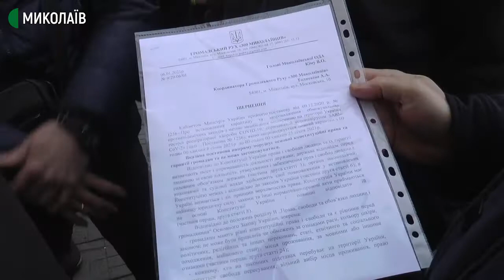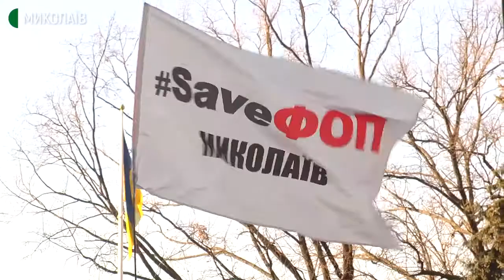У Миколаєві підприємці виступають проти запровадження локдауну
Близько сотні представників миколаївського малого та середнього бізнесу зібралися під стінами Миколаївської облдержадміністрації на акцію під гаслом «Право на працю». Звернулися до представників влади з проханням не закривати непродовольчі ринки та промислові магазини на час локдауну.До учасників акції вийшли голова обласної державної адміністрації Віталій Кім та голова облради Ганна Замазєєва. Віталію Кіму передали звернення, щодо скасування локдауну, яке підприємці просять передати до Офісу Президента. Передали письмове звернення і Ганні Замазєєвій. ФОПи просять голову зібрати до початку локдауну позачергову сесію. Акція тривала півтори години. За правопорядком слідкували 10 поліцейських.